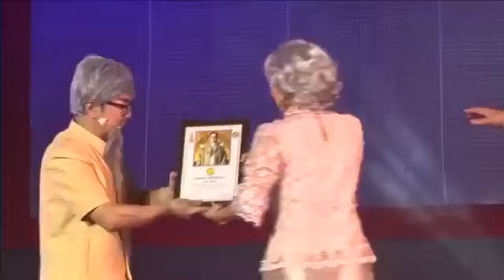งิ้วชุยเหมี่ยวลั้ง คณะ แชลั่งเง็กเล่าชุน เรื่องแผ่นดินของพ่อ (ชุยเหมี่ยวลั้ง)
งิ้ว อันดับ 1 เมืองไทย คณะ แชลั่งเง็กเล่าชุน แสดงงิ้วถวายความอาลัยแด่ในหลวง ร.9 งิ้วเรื่องแผ่นดินของพ่อ (ชุยเหมี่ยวลั้ง) ณ มณฑลพิธีท้องสนามหลวง หน้าพระเมรุมาศ
ติดต่อการแสดง